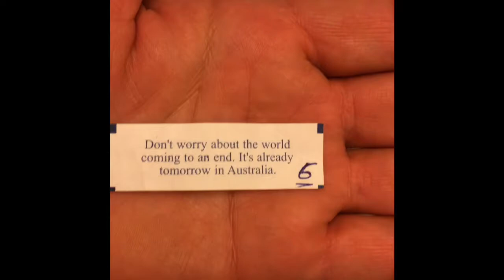My fortunate is my 60th